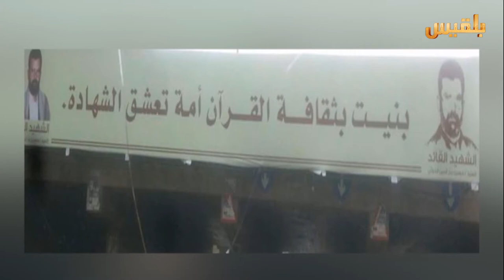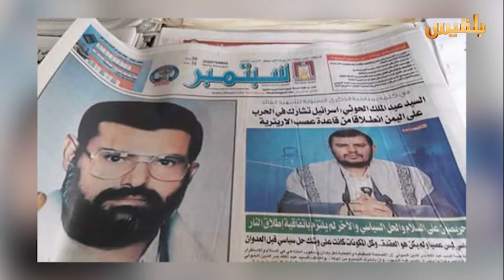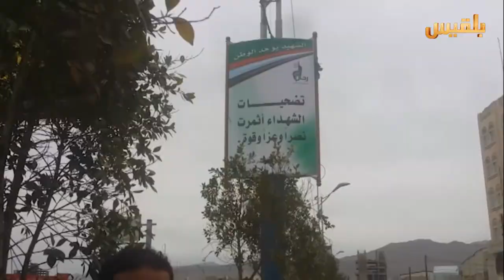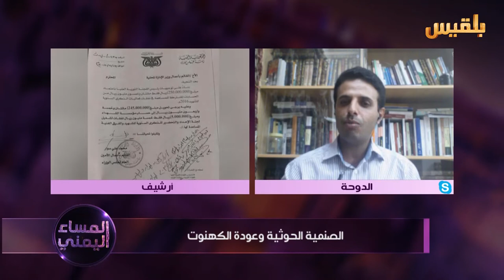المساء اليمني | الصنميه الحوثية وعودة الكهنوت | تقديم : آسيا ثابت